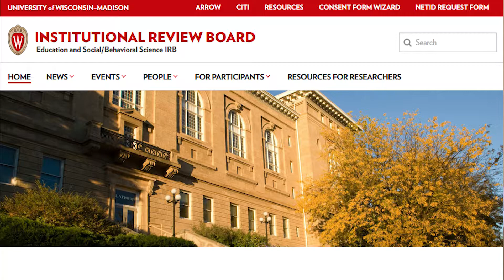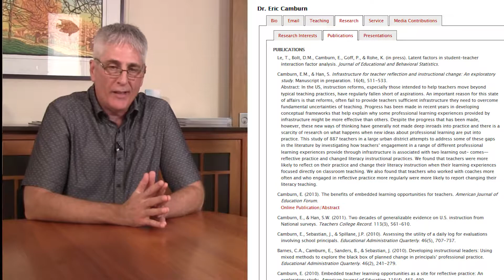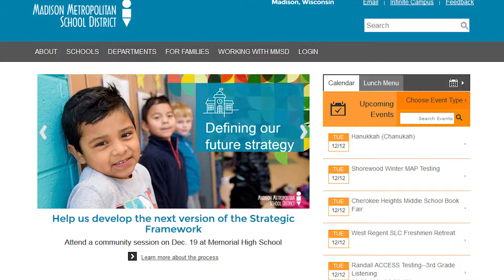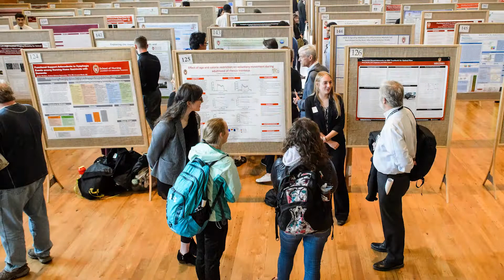Meet WCER Deputy Director Eric Camburn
WCER Director Bob Mathieu has appointed Eric Camburn Deputy Director and here they discuss Eric's portfolio of activities.